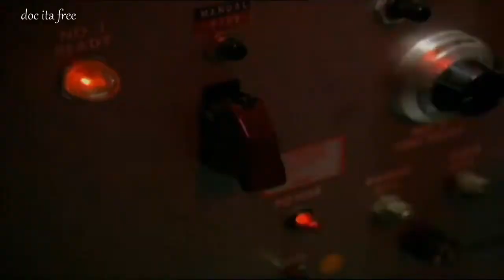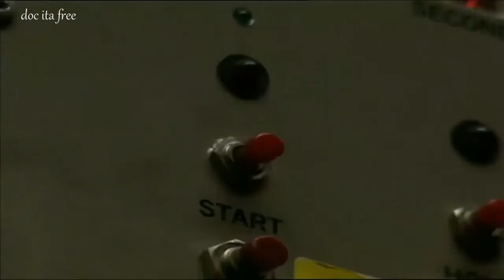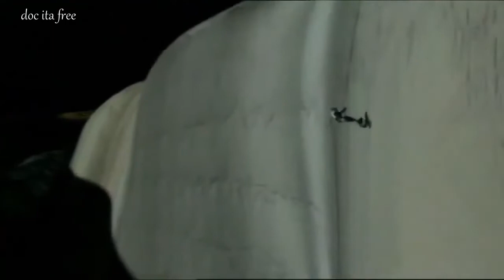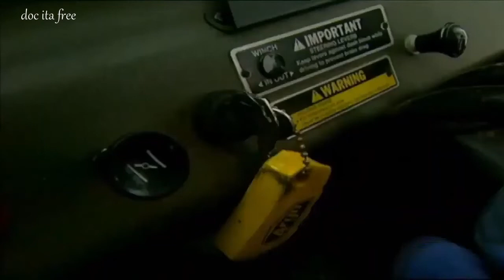Viaggio tra le Lune del Sistema Solare documentario doc ita Tritone Europa Fobos Titano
libro consigliato :) Le lune del sistema solare
anche: A piedi nudi su Marte. Viaggio nel sistema solare interno